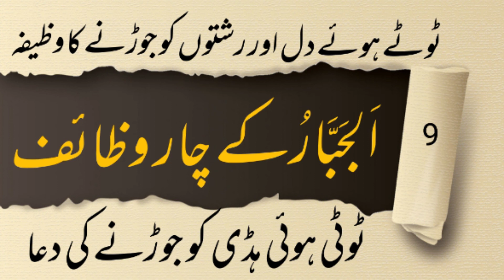Depression ka Wazifa. Toote dil ko jorne wala. Al jabbar ka 4 wazaif . ٹوٹے رشتوں کو جوڑنے کا وظیفہ